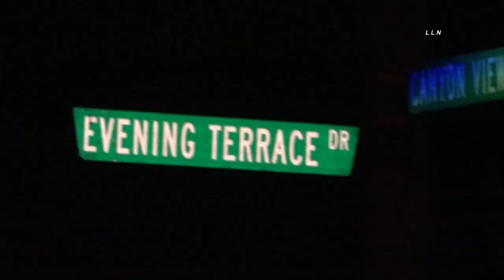Claremont PD & CHP Pursuit 8 20 20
Claremont Pd attempted to pull over a gray pick up truck that was traveling on the wrong side of the street in their city. Claremont PD lit up the vehicle with red and blue lights and the suspect did not stop and a pursuit started. The suspect got onto the westbound 10 freeway at Indian Hill Boulevard. The suspect continued on the westbound 10 freeway throwing objects out the window as he was passing Garey Avenue in the city of Pomona. The suspect got onto the 57 freeway from the WB 10 freeway continuing at speed of 75 mph. The suspect continued on southbound 57 freeway entering Orange County area. The suspect got onto multiple freeways and then worked his way back to the northbound 57 freeway coming back to the San Gabriel Valley area. The suspect continued northbound on the 57 exiting at Pathfinder Rd in the city of Diamond Bar.  The suspect pulled into a residential area in the city of Chino Hills and took off on foot into a hillside and hiding underneath a tree and some bushes. CHP along with Chino Hills Sheriff were able to take the suspect into custody. The suspect was transferred over to Claremont Pd.